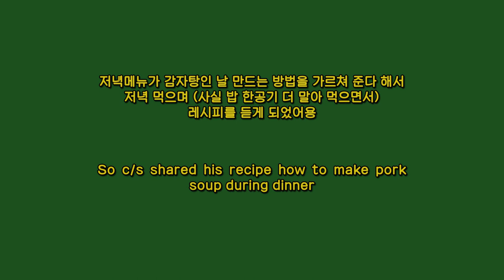Eng)인도네시아 조리장의 감자탕 레시피 / Special Pork soup recipe from INDONESIAN Chief steward / 항해사일기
🎀BGM
Et Voila - Youtube free BGM

ⓒ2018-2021 by luckyjisoo. All rights are reserved.